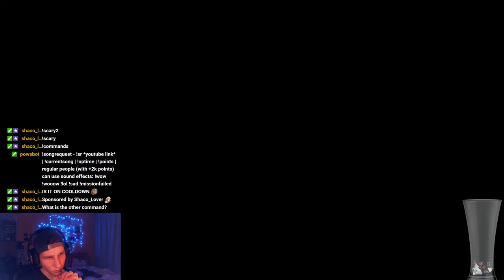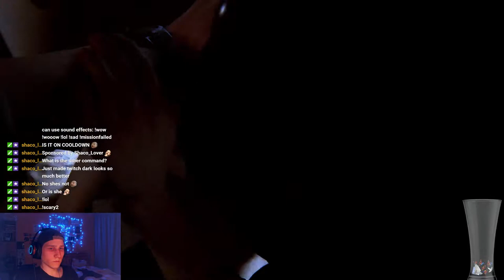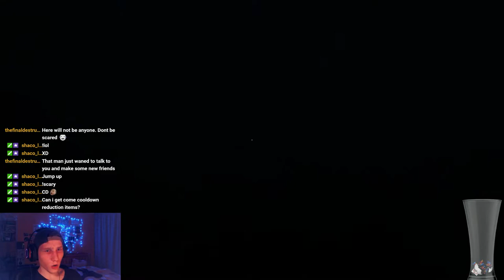I Play Outlast 2... Goddammit. Part 1